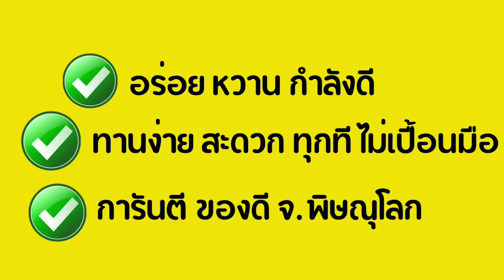EP370 ดราม่า นิ้ง กุลสตรี(ณิชชยาณัฐ) "อยากให้ลูกมาเลี้ยงยามแก่"